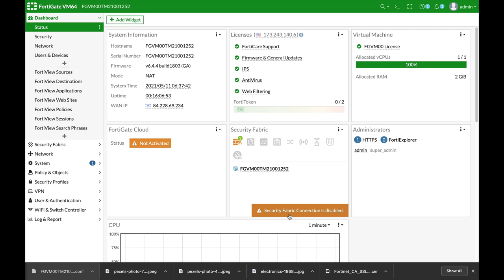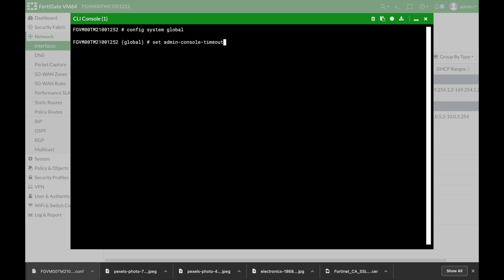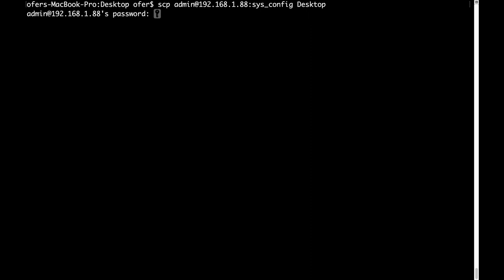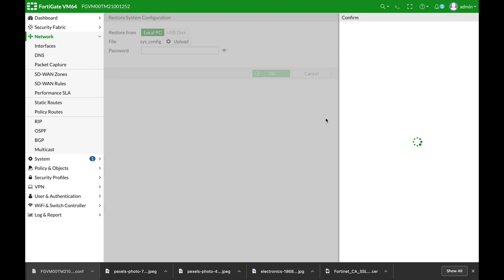How to use SCP to transfer your Configuration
You can use SCP ( Secure Copy Protocol ) to securely transfer your configuration file to specific locations. here is how
An NSE4 training
My Books
Fortigate Firewall admin pocket Guide e-book

1. Windows internals part 1
2. Memory forensics
3. malware analysis
4. the art of invisibility
5. cryptography and network security
6. attacking network protocols
7. Machine learning and security

MY FortiGate FIREWALL

MY MacBook